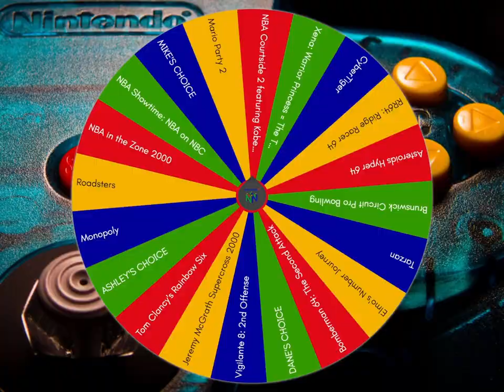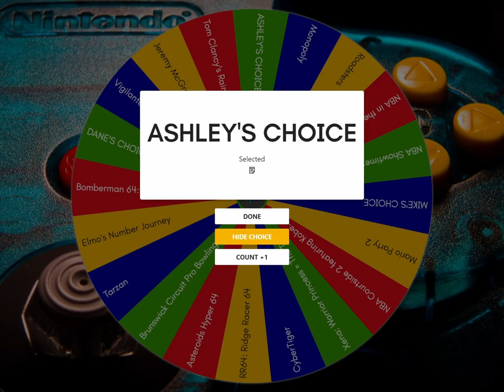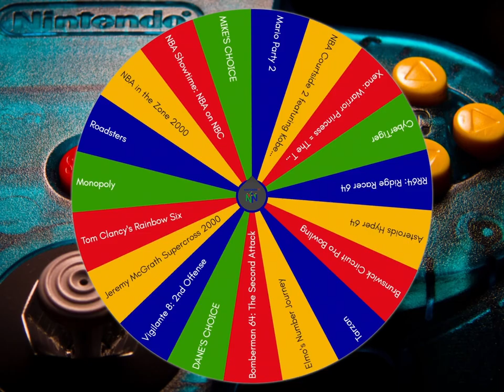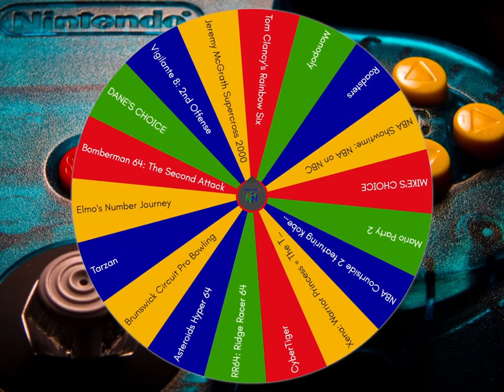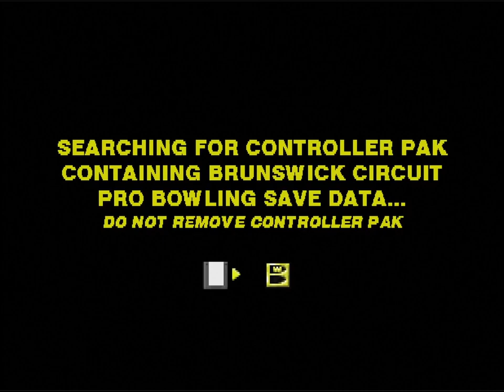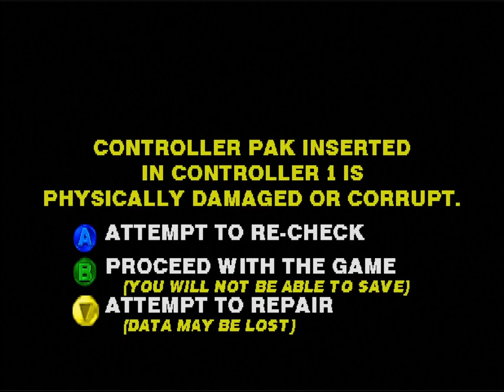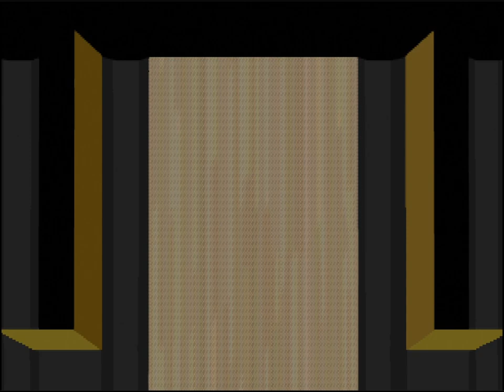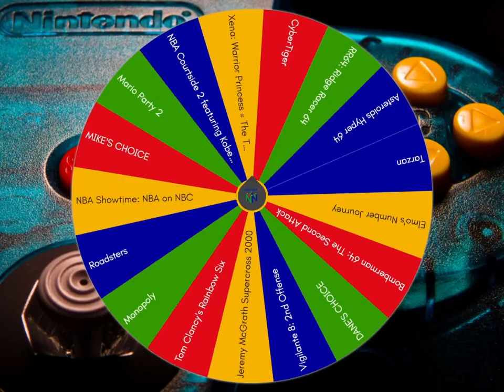Mario Party 2, Brunswick Pro Bowling & Vigilante 8 2nd Offense │ N64 (Episode 59) │ RETRO ROULETTE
Oh, I missed.  We get to the sequel to a beloved classic (and a beloved classic in its own right), plus a decent bowling game, and another sequel to the vehicle destruction game that's like Twisted Metal.